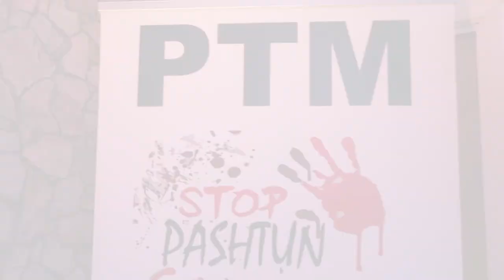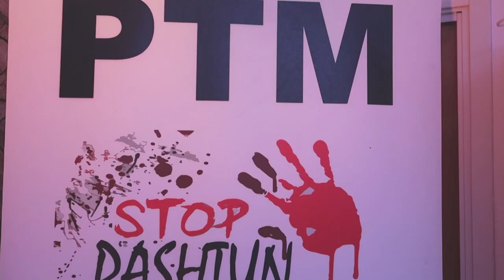Kabir amiri new ptm song 2020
Song :
Singer :